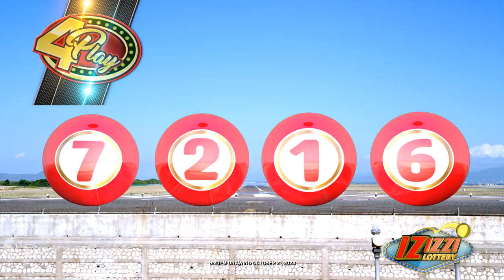IZIZZI Lottery Long 8_20pm 10/21/2023